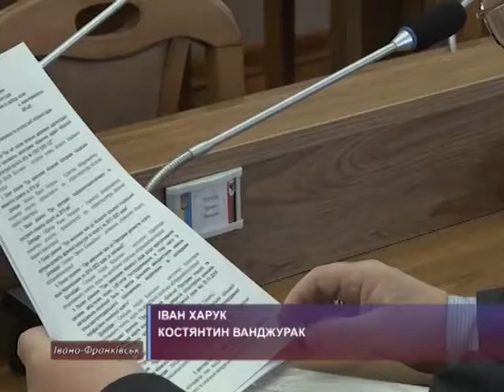Комісія з питань гуманітарної політики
Засідала сьогодні і постійна комісія облради з питань гуманітарної політики та свободи слова. Депутати розглянули питання, що стосуються програм розвитку спорту, культури та освіти на 2019-ий рік. Про більшість з них мовитиметься також і на сесійному засіданні обласної ради 15-го лютого. Зокрема говоритимуть про програму соціально-економічного та культурного розвитку області і цільову програму розвитку освіти Івано-Франківщини на 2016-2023 роки.